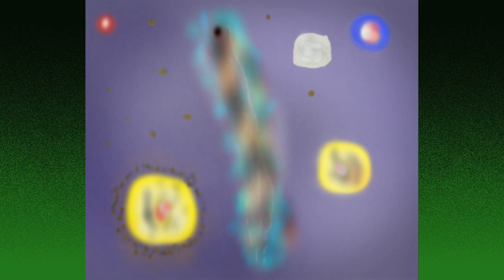[Vinebooru] Vinny - Vinesauce Art Corner (part 526)